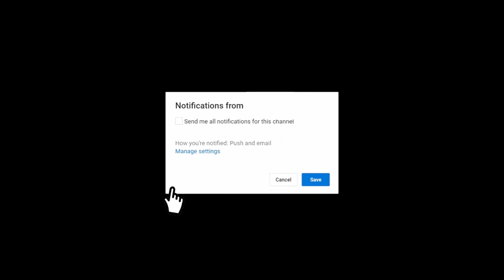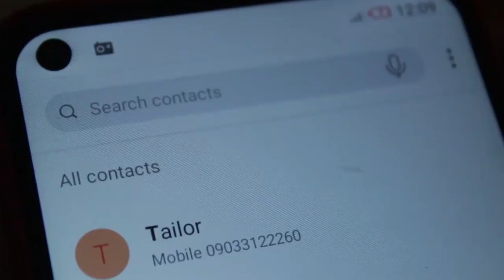The Only Sexy girl Video You Need to Watch#viral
What Happened to Sexy girl?, Shining a Light on Sexy girl, The Official Guide to Sexy girl, Chasing The Truth About Sexy girl, Everything You Wanted to Know About Sexy girl, An Important Conversation About Sexy girl, 11 Popular Lies About Sexy girl, Why Sexy girl Is Trending Right Now, The Only Sexy girl Video You Need to Watch, The Rise of Sexy girl, Here's What You Don't Know About Sexy girl, 12 Ways to Improve at Sexy girl, Exclusive First Look at Sexy girl, Our Complete Review of Sexy girl, All About Sexy girl, The Ultimate Guide to Sexy girl, A Chat About Sexy girl, The Sexy girl Revolution is Coming, The Beginner's Guide to Sexy girl, The Sexy girl You've Been Waiting For

Please kindly like this video after watching...
please kindly share after watching...